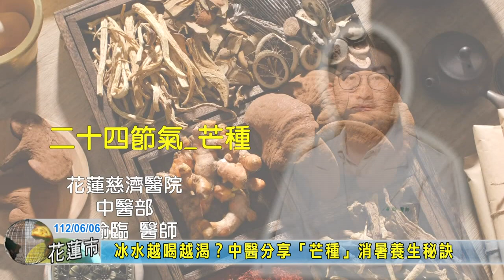20230606 10 冰水越喝越渴？中醫分享「芒種」消暑養生秘訣